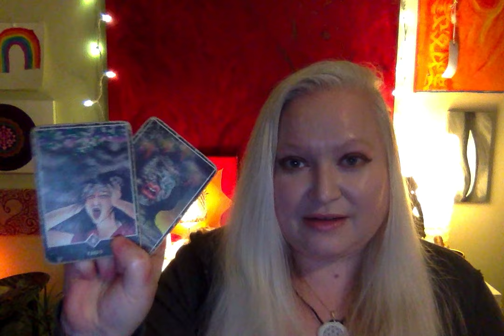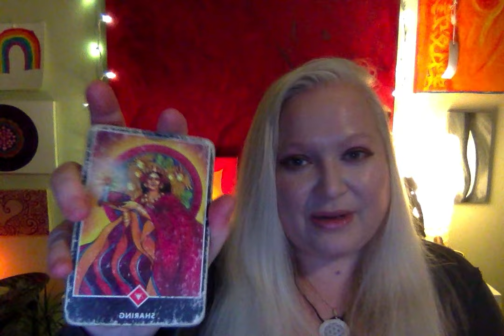Message For February 14 2024 Moon in Taurus Square Mars and Pluto Conjunction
💗CHECK OUT BLENDI SUPERFOOD POWDERS: I recommend Mighty Mushroom!